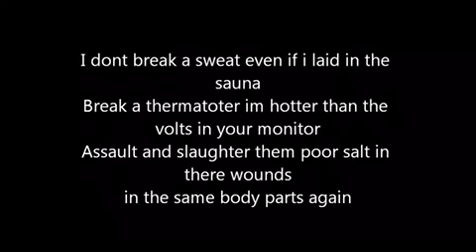Eminems new song 2017 DISSING EVERYONE